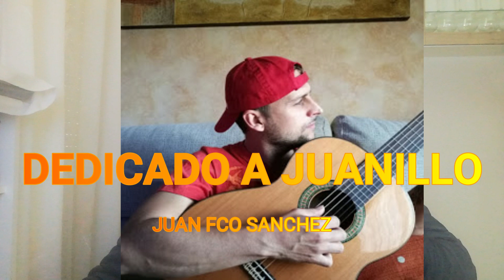AMOR IMPOSIBLE,COVER DE CAMELA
DEDICADO A MI AMIGO JUAN FRANCISCO SANCHEZ,INTERPRETA MELO MARIN